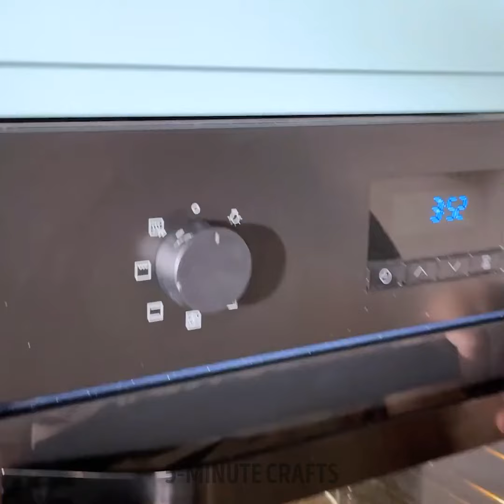ART of Trash: Open your Inner Painter! 🎨